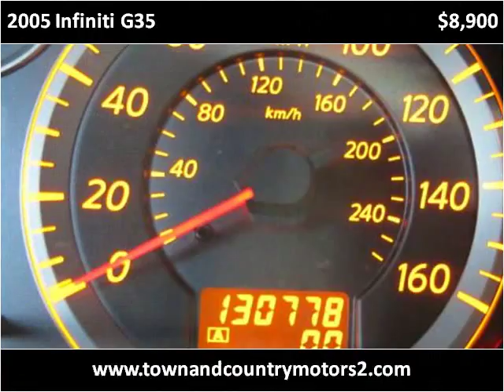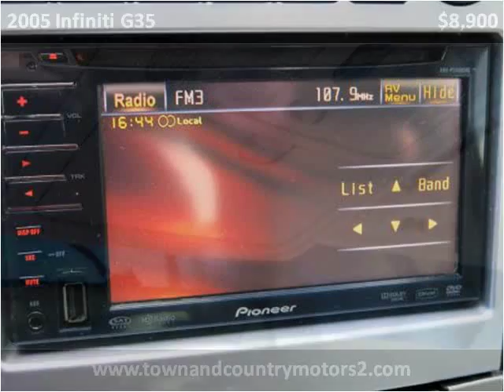2005 Infiniti G35 Used Cars Roswell GA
This 2005 Infiniti G35 is available from Town & Country Motors.